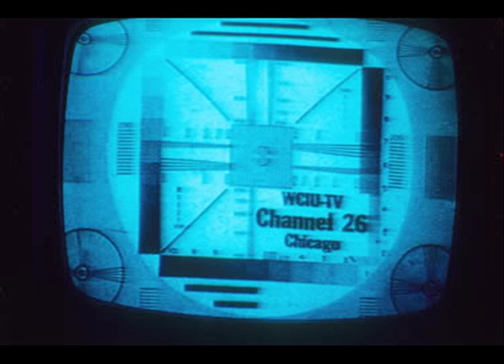CH26 ID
WCIU TV Chicago station ID 1980's